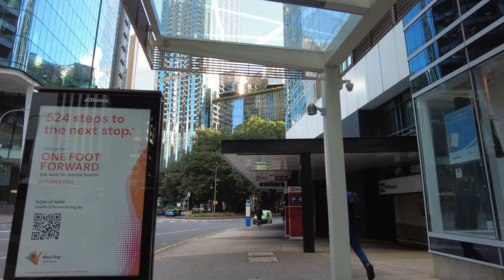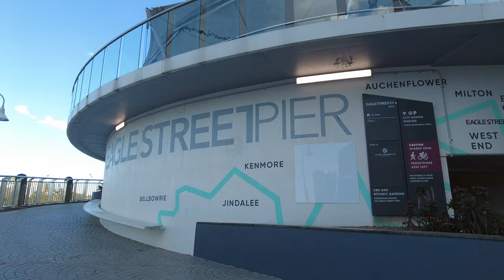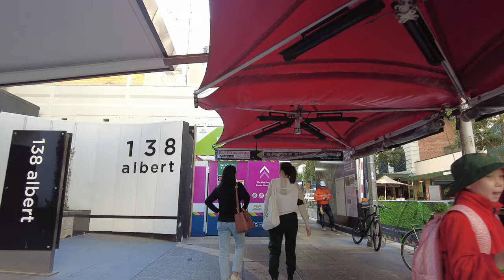Brisbane City Walking Tour in Brisbane, Australia (4K 60fps)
The heart of Brisbane is popular for chain fashion stores and luxe brands on busy Queen Street, plus the shady riverfront City Botanic Gardens. Brisbane City Hall offers historical photos in the Museum of Brisbane, and skyline views from its 1930s Clock Tower. The area is generally quiet at weekends, apart from the waterfront cocktail bars and seafood eateries around Eagle Street Pier, which draw in an upmarket crowd.

Filmed on August 09, 2022, 3:00pm at 4K Ultra HD 60 frames per second.